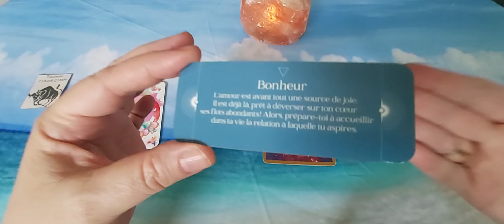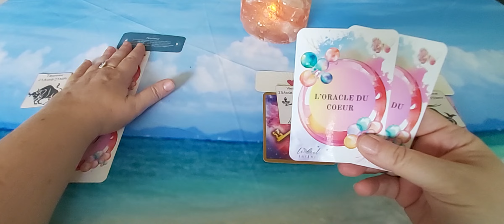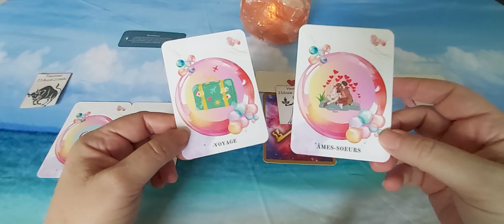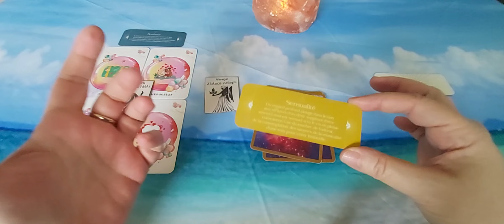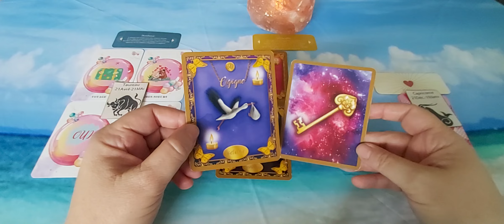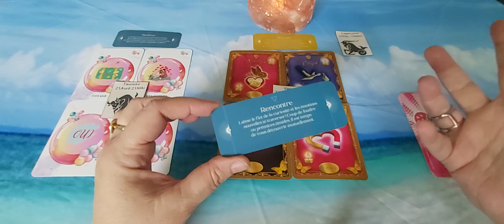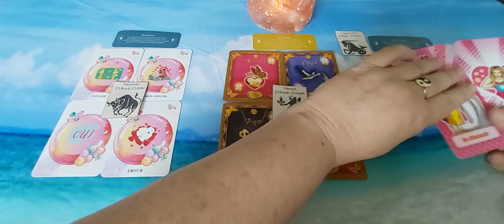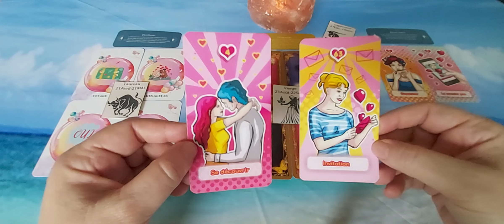Les signes de Terre - Amour semaine du 23 au 29 septembre